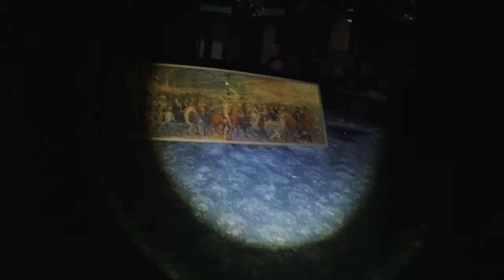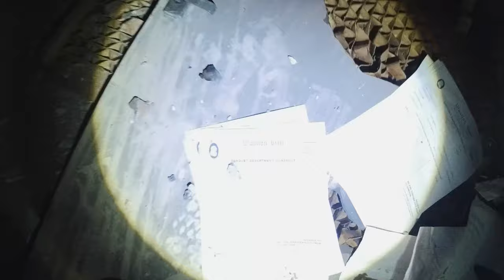Woolton Hall - Liverpool's Abandoned Freemason Headquarters!?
In this video we explore Woolton Hall an abandoned mansion in Woolton Village Liverpool.

Woolton Hall is a former country house located in Woolton, a suburb of Liverpool, England. Built in 1704 and extensively renovated in 1772 by the influential architect Robert Adam, the building is praised as the finest example of Adam's work in the North of England. Throughout its first 200 years, the building was the residence of a number of notable figures, including the Earl of Sefton and Liverpool shipowner Frederick Richards Leyland.